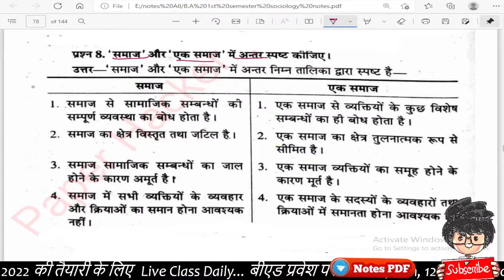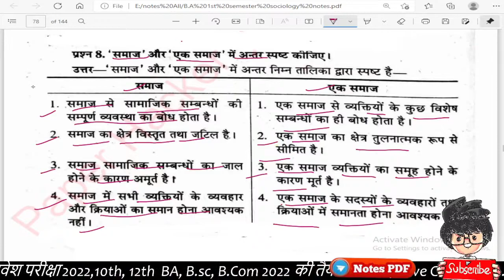समाज और एक समाज में अन्तर, BA 1st semester sociology important question, Paper Hacker